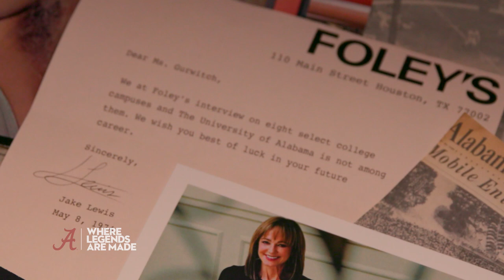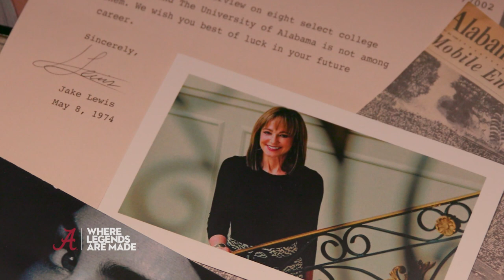Legends: How They Are Made - Janet Gurwitch | The University of Alabama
Janet Gurwitch shed her small town girl from Mississippi persona when she graduated from The University of Alabama with a degree in fashion retailing. Showing her grit, Gurwitch pushed back when she was turned down for her first job and still has the rejection letter framed to remind her where she started. On her own strength, Gurwitch moved up the ranks from Foley's to company co-founder of Laura Mercier Cosmetics. Now an investor, Gurwitch is always looking for the next great product to empower.